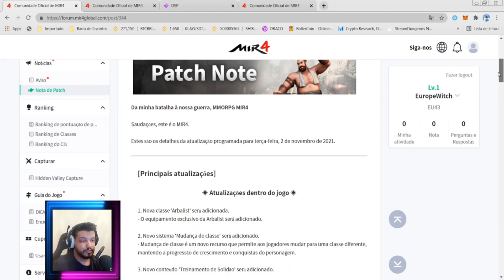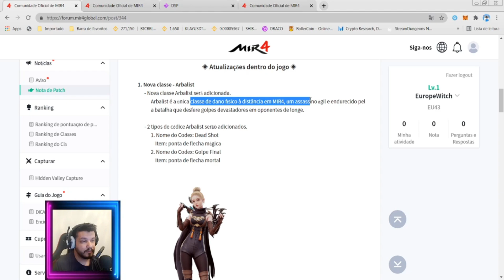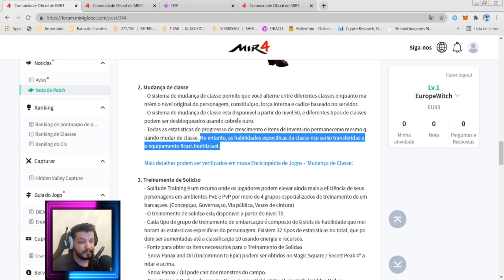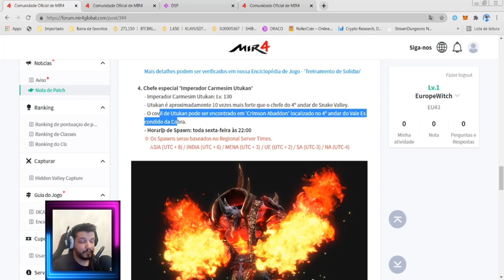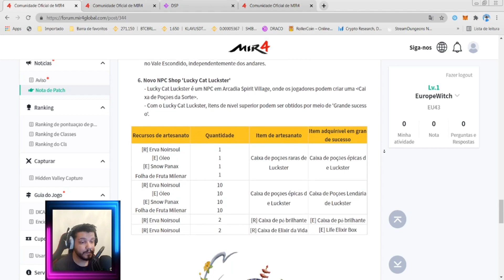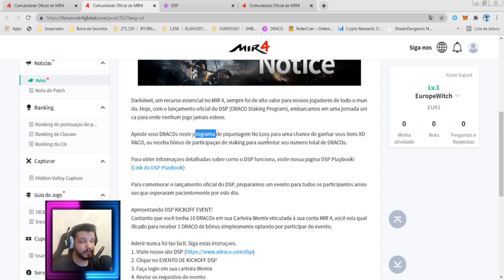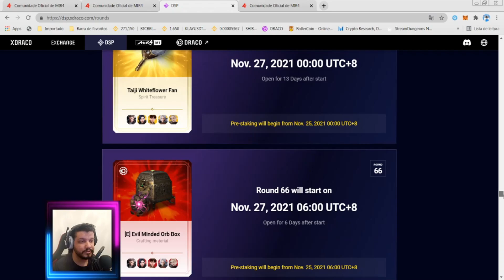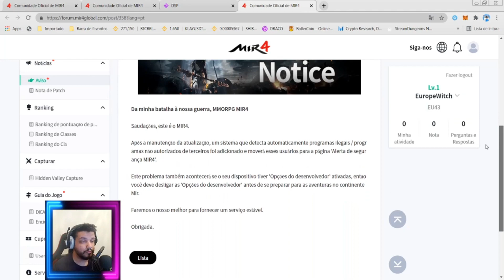Nova Atualização do Mir4 02/11/2021 Lançamento da Arqueira / Besteira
Nova Atualização / Update do Mir4 02/11/2021 Lançamento da Arqueira / Besteira.
Saiu a nova atualização do mir4